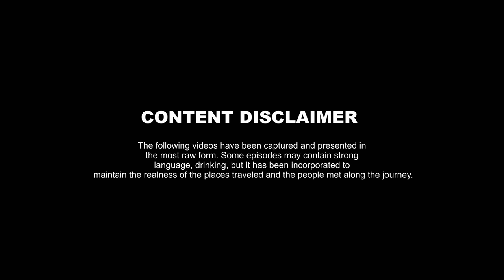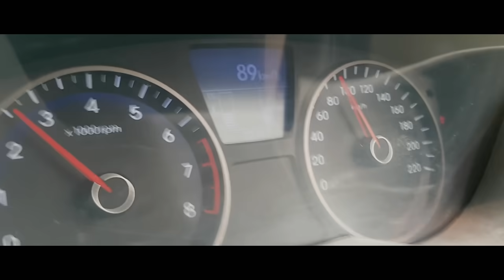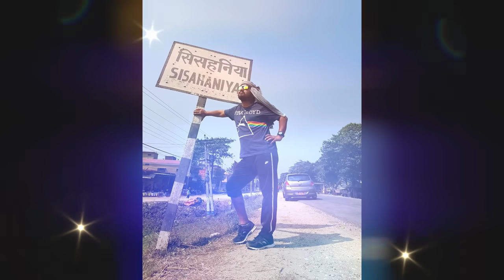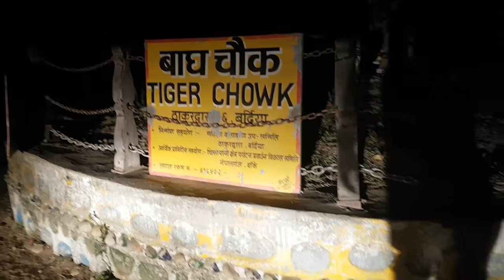| BUTWAL-BARDIYA | WEST NEPAL | EPISODE 2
We resume the West Nepal Series. This series was long on hold but it seems that now is the best time to upload as personally, its becoming a great way to look back at my own life and the beautiful memories from 2017.

We'd like to thank Pathil Holidays for supporting us as a partner in travel. Pathil Holidays is an online portal exploring the potential of online travel bookings making everyones life easier. Do check out their website for best deals and follow them on their social media handles to apply for giveaways we'll be doing through the West Nepal Series. You might win travel packages for you and your loved ones. Cheers.

▶Camera: Sisan Baniya/Celon Sherchan
▶Script: Sisan Baniya
▶Edit:Sameer Shrestha